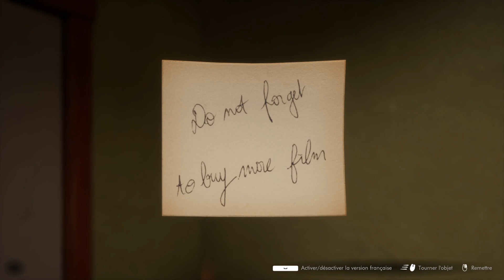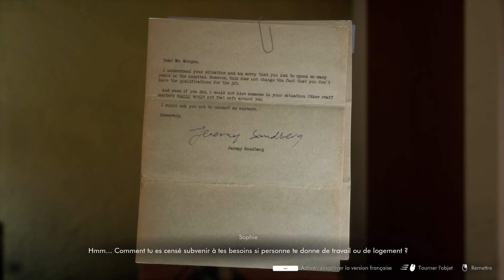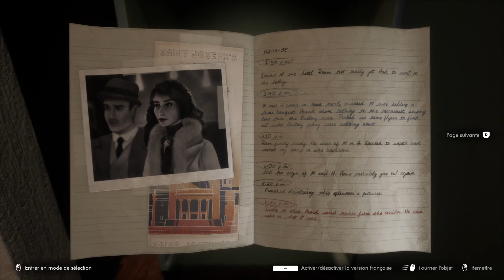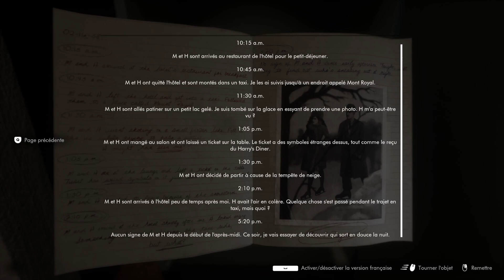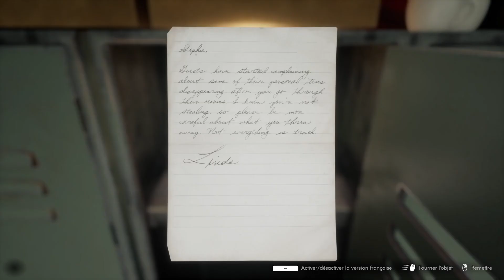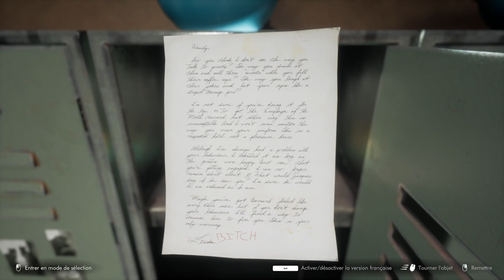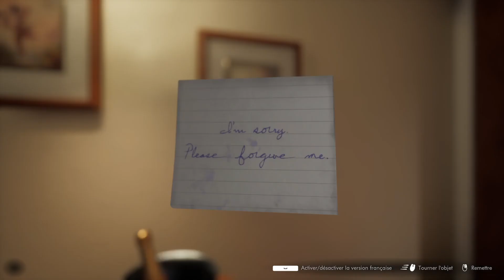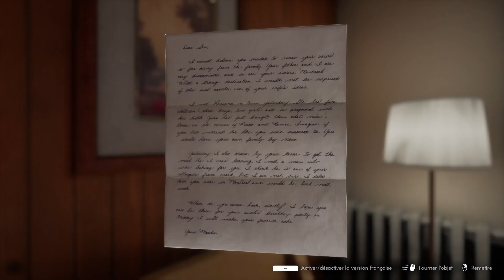This Bed We Made - 02 - L'enquête se poursuit !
Aujourd'hui nouvel épisode du Let's Play de This Bed We Made !